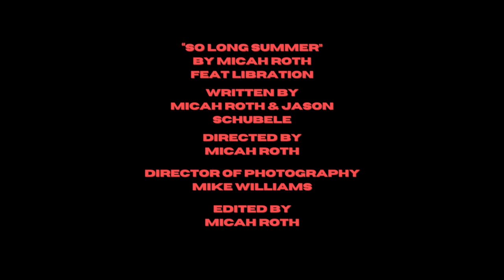Micah Roth - "So Long Summer" feat Libration [Official Music Video]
Official Music Video for "So Long Summer" by Micah Roth feat Libration. Released 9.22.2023